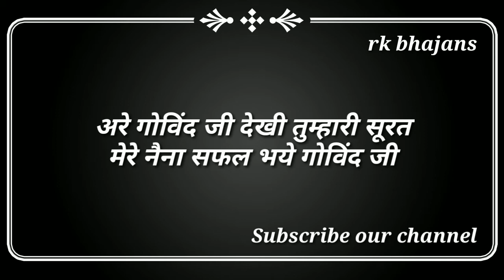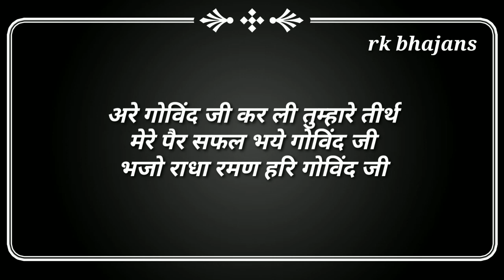कृष्ण जी का बहुत प्यारा भजन-भजो राधा रमन हरि गोविंद जी// bhajo radha raman